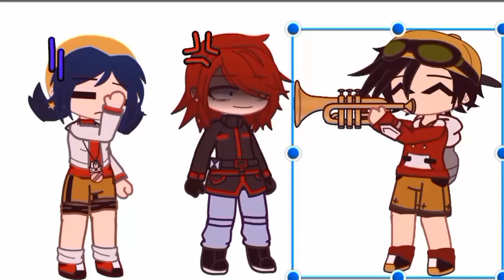No context (Pokespe)